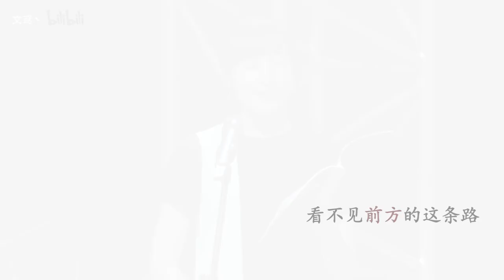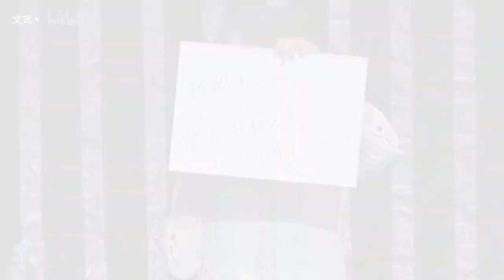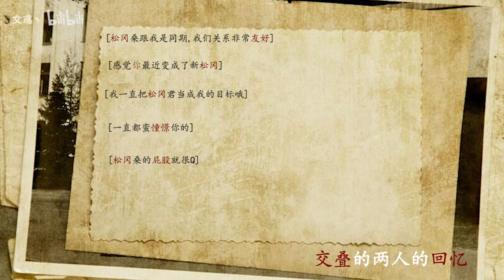[SMV] Uchida Maaya x Matsuoka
After this mybe i will try to make one by myself

I never think that Seiyuu Video Music is so freaking good!
MY GOD!!